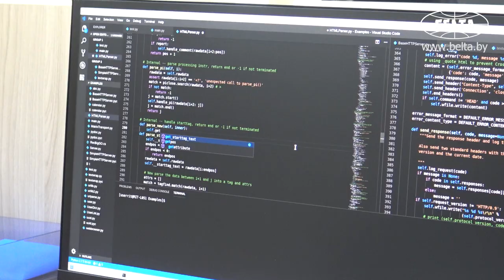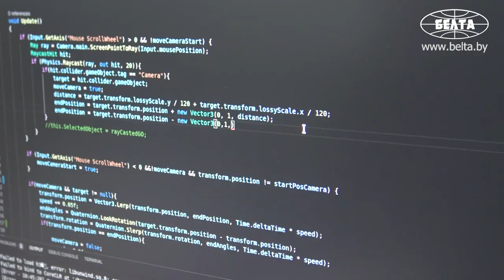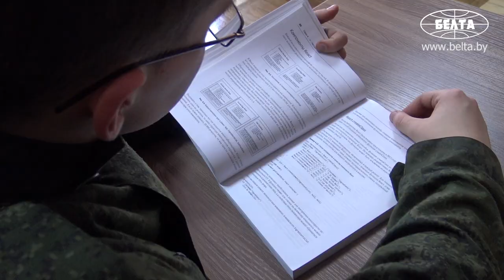IT-рота: как служится первому призыву нового подразделения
Во время осеннего призыва 2018 года в новое подразделение Вооруженных Сил - роту информационных технологий - на службу пришли первые 40 человек. Еще около 20 военнослужащих ожидают здесь весной. О том, как служится первым новобранцам этой роты, - в видеосюжете БЕЛТА.